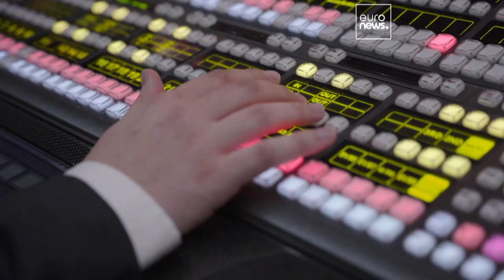Judo-Weltmeisterschaft in Katar: Historische Medaille für das deutsche Team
Die Judo-Weltmeisterschaft in Katar geht in den fünften Tag. Und der hatte aus deutsche Sicht eine Überraschung zu bieten.